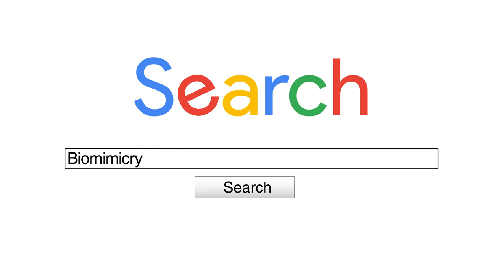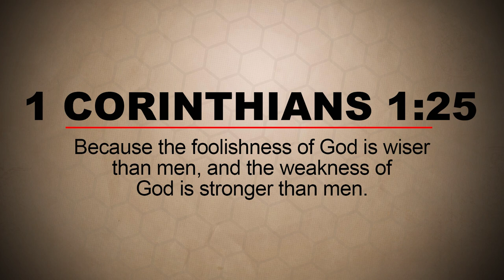Biomimicry | Search Creation and Evolution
In the realm of technology and science research, their is field called "Biomimicry." This discipline seeks to imitate processes and mechanisms in nature to create technology to benefit humanity. What  does this field and its purpose tell us about the world around us? Join Kyle Butt as he looks into the implications of the amazing advances in technology in light of creation and evolution.